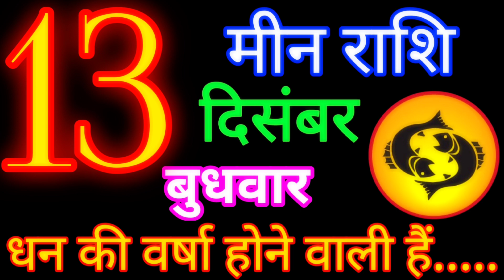मीन राशि 13 दिसंबर 2023/ meen Rashi /Aaj meen Rashifal/meen 13 December/pisces Horoscope